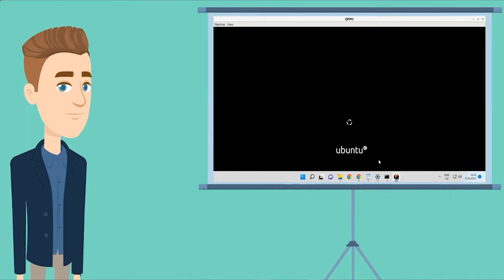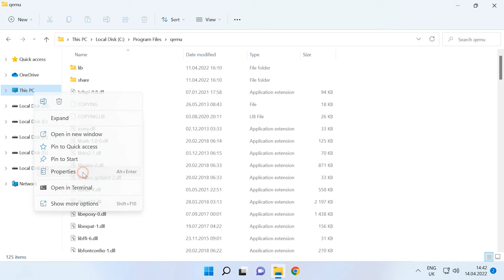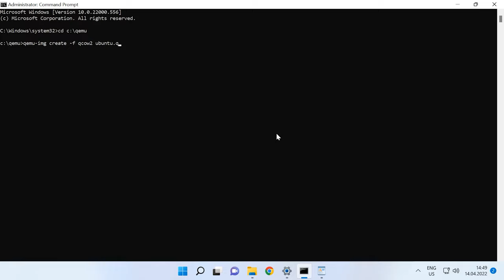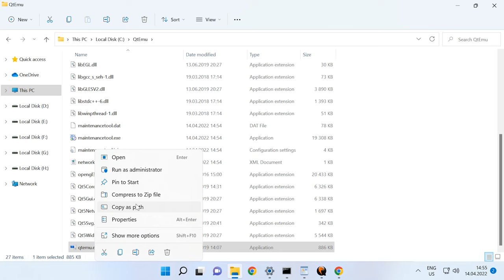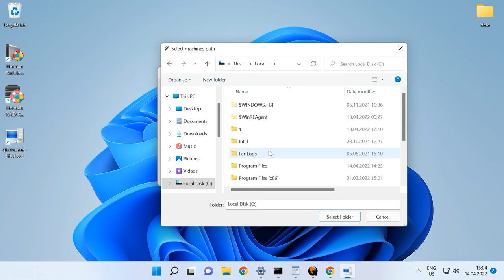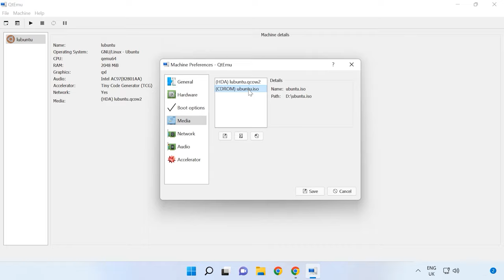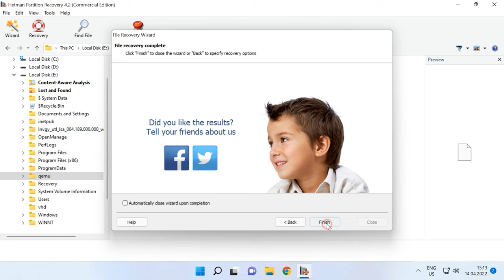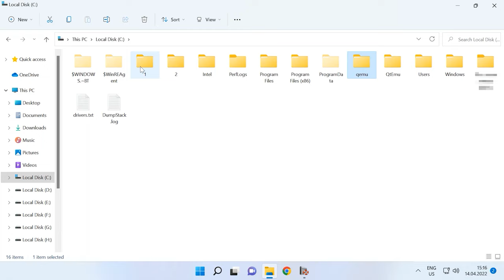🦅 Die genaue Methode zur Wiederherstellung von Daten aus einer virtuellen QEMU-Maschine 🦅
⭐⭐⭐⭐⭐ 🔄In diesem Video erfahren Sie, wie Sie Daten aus einer virtuellen QEMU-Maschine erfolgreich wiederherstellen können. Wir bieten Expertentipps und Tricks sowie eine detaillierte Schritt-für-Schritt-Anleitung, um Ihnen bei der Datenrettung zu helfen. Verpassen Sie nicht die Gelegenheit, Ihre wichtigen Daten mithilfe unserer Anleitung zurückzugewinnen!🔄

👉 Wie man Daten aus einer virtuellen QEMU-Maschine wiederherstellt?

📚 Inhalt:
00:00 – Einführung
00:57 - Wie man QEMU unter Windows installiert
01:41 - So verwenden Sie QEMU unter Windows
05:47 - Wie man eine virtuelle Maschine mit QtEmu erstellt
10:40 - Wie man QEMU-Daten wiederherstellt
14:23 - Schlussfolgerung

Andere Videos